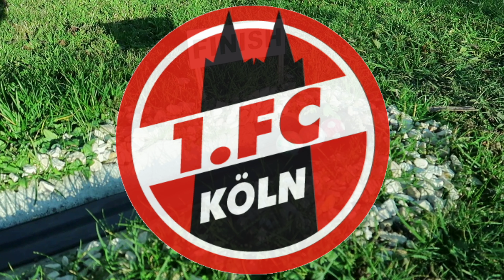Köln - Augsburg | 14. Spieltag 2021 | Kickerball Orakel/Marble Race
1.Bundesliga 2021 | 14.Spieltag | 1. FC Köln gegen den FC Augsburg als Kickerball Orakel.
Gewinnt der weiße Ball, endet das Spiel unentschieden.